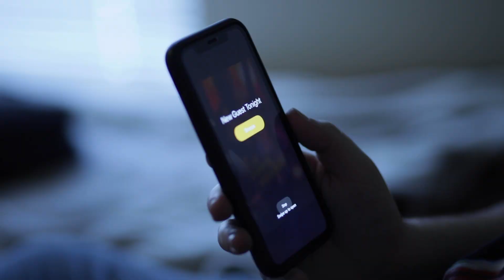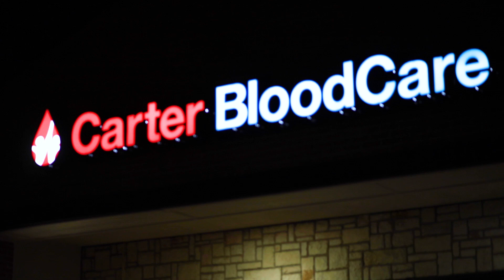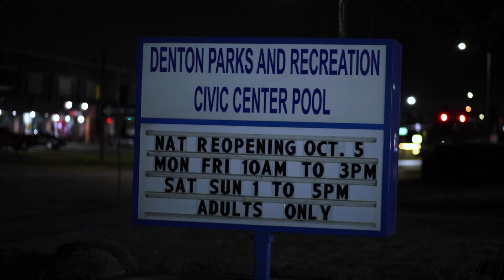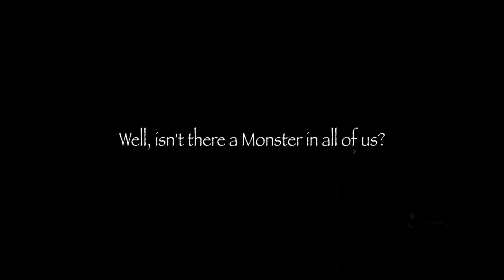Monster Motors - Short Film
Monster Motors is an original short film by Abby Phillips and Gavin Ellis 🧟‍♂️

The film stars Jacob Harper as Frank, a horror fan who has a dark and mysterious night job...

Starring Brandon Brown, Megan Lewis, Virginia Ford, Oliver Tomolillo, and Christopher Yancy as several eclectic monsters,  we follow Frank on a journey of self-discovery through one of his shifts.

We would like to thank our incredible cast and crew for being a part of this project! It means the world to us! 🤑🤑